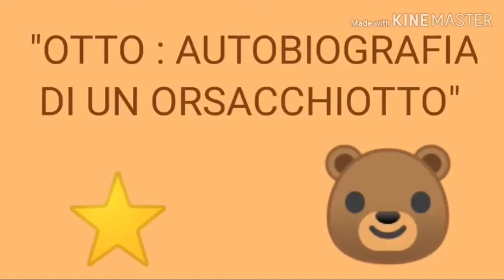SCUOLA DI ROCCELLA IN COMPETIZONE NAZIONALE | IL VIDEO